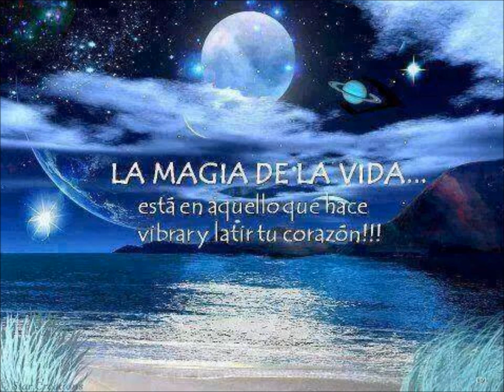MI PRINCESA JOSELIN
LA MAGIA DE LA VIDA ESTA EN AQUELLO QUE HACE VIBRAR Y LATIR MI CORAZON POR TI MI PRINCESA JOSELIN